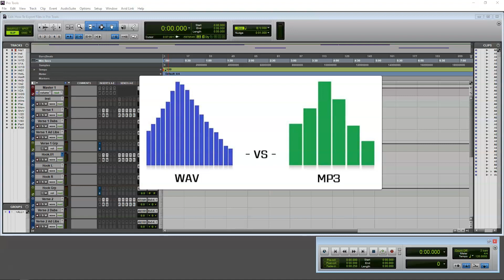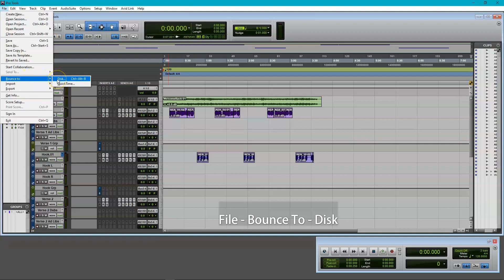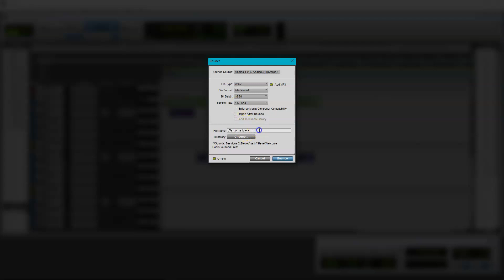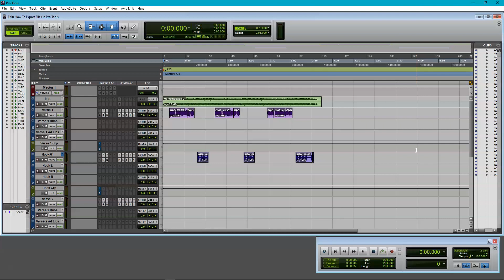How To Export Files in Pro Tools